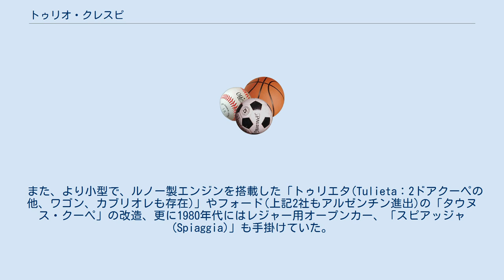トゥリオ・クレスピ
トゥリオ・クレスピ(Tulio Crespi, 1938年6月22日 - )は、アルゼンチンの元レーサー、スポーツ／レーシングカーメーカー経営者で、レーシングチームの主宰者である。
 1960年代頃から地元のレースシーンで活躍していたが、後にレーシングマシンの製作に乗り出し、フォーミュラ4等のマシンを製造する一方、1970年代に入ってからロードカーも設計した。
第1作は現地メーカー、IKAルノー(1970年代当時)の高性能車、「トリノ」を基本にした「トゥリア(Tulia)」で、リトラクタブルヘッドライトを採用したイタリアのスーパーカーと見まごうばかりのスタイルを備えた、2ドアのファストバッククーペだった。
エンジンはトリノに搭載されていた直列6気筒をチューンしたものや、クライスラー製(同社もアルゼンチンに工場進出していた)の「ヘミ」V8エンジンが搭載された。
 また、より小型で、ルノー製エンジンを搭載した「トゥリエタ(Tulieta：2ドアクーペの他、ワゴン、カブリオレも存在)」やフォード(上記2社もアルゼンチン進出)の「タウヌス・クーペ」の改造、更に1980年代にはレジャー用オープンカー、「スピアッジャ(Spiaggia)」も手掛けていた。